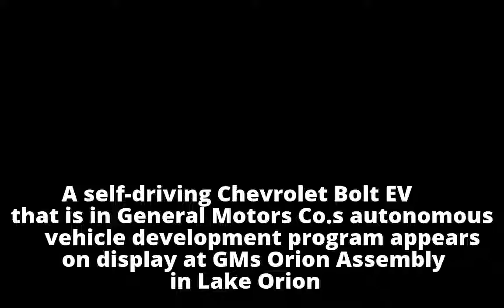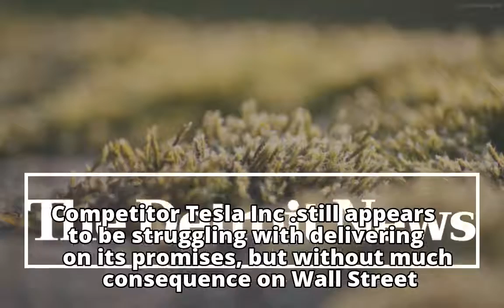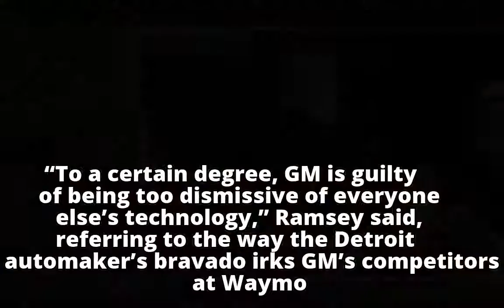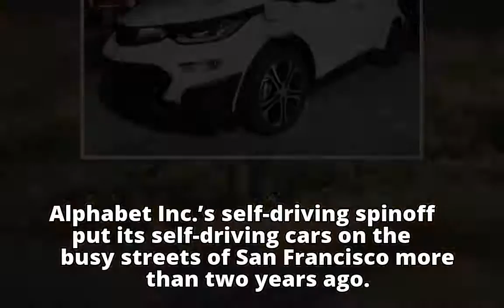GM works to fulfill bold tech promises